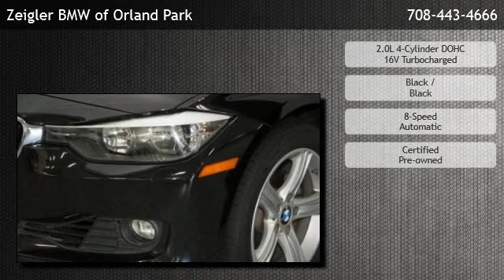2015 BMW 328i xDrive - Joliet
Zeigler BMW of Orland Park
 is offering a 2015 BMW 328i xDrive  in Orland Park, IL.

Stock Number: BX5350LA
Engine: 2.0L 4-Cylinder DOHC 16V Turbocharged
Transmission: 8-Speed Automatic
Exterior Color: Black
Interior Color: Black
Mileage: 36785

8-Speed Automatic 2.0L 4-Cylinder DOHC 16V Turbocharged All Wheel Drive 9 Speakers AM/FM radio CD player MP3 decoder Radio data system Radio: Anti-Theft AM/FM/HD Stereo CD/MP3 Player Air Conditioning Automatic temperature control Front dual zone A/C Rear air conditioning Rear window defroster Memory seat Power driver seat Power Front Seats w/Driver Seat Memory Power steering Power windows Remote keyless entry Steering wheel mounted audio controls Four wheel independent suspension Speed-sensing steering Traction control 4-Wheel Disc Brakes ABS brakes Anti-whiplash front head restraints Dual front impact airbags Dual front side impact airbags Emergency communication system Front anti-roll bar Knee airbag Low tire pressure warning Occupant sensing airbag Overhead airbag Rear anti-roll bar Brake assist Electronic Stability Control Delay-off headlights Front fog lights Fully automatic headlights Speed control Auto-dimming door mirrors Bumpers: body-color Heated door mirrors Power door mirrors Turn signal indicator mirrors Auto-dimming Rear-View mirror Driver door bin Driver vanity mirror Front reading lights Garage door transmitter Genuine wood console insert Genuine wood dashboard insert Genuine wood door panel insert Hands-Free Bluetooth & USB Audio Connection Illuminated entry Leather Shift Knob Leather steering wheel Luxury Line Aesthetic Elements Outside temperature display Passenger vanity mirror Rear reading lights Rear seat center armrest Sport steering wheel Tachometer Telescoping steering wheel Tilt steering wheel Trip computer Front Bucket Seats Front Center Armrest Power passenger seat SensaTec Leatherette Upholstery Split folding rear seat Passenger door bin Alloy wheels Rain sensing wipers Speed-Sensitive Wipers Variably intermittent wipers COLD WEATHER PACKAGE PREMIUM PACKAGE

11030 West 159th St.